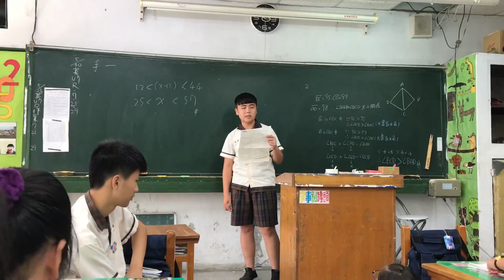[205][20180605][上台講解][謝秉凱]